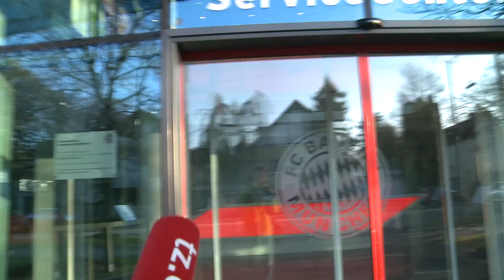FC Bayern München: Das Geister-Interview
Wer zum Jahreswechsel beim FC Bayern München an der Säbener Straße ein Interview haben möchte, muss schon sehr viel Glück haben. Sonst könnte daraus schnell ein Geister-Interview werden.